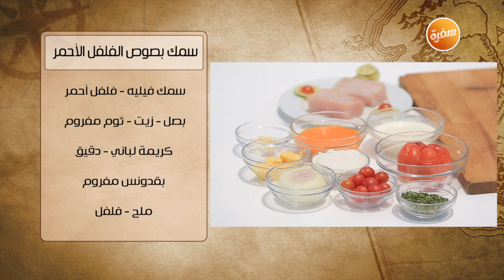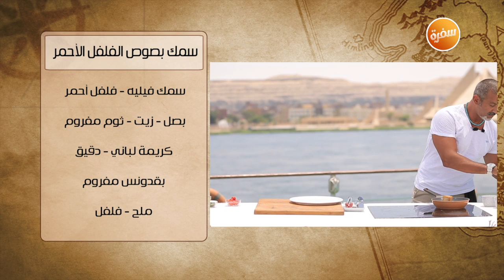طريقة تحضيرسمك بصوص الفلفل الاحمر - مقبلات الجمبري بالأفوكادو | شبكة وصنارة (حلقة كاملة)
طريقة عمل سمك بصوص الفلفل الاحمر - مقبلات الجمبري بالأفوكادو مع هشام السيد في شبكة وصنارة | 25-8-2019